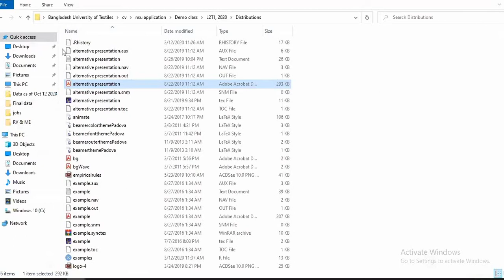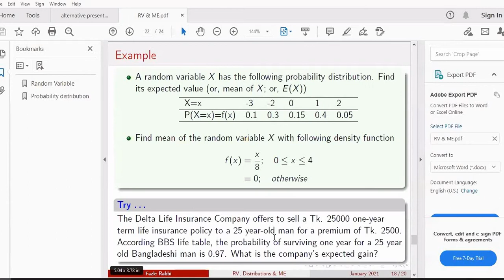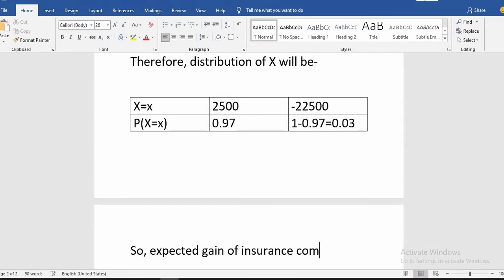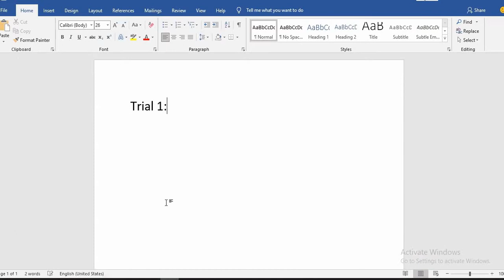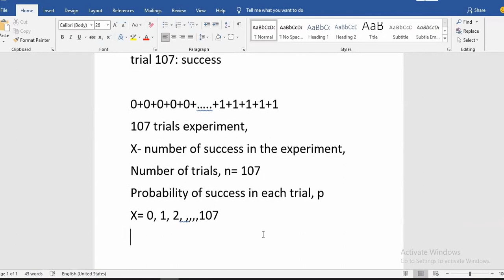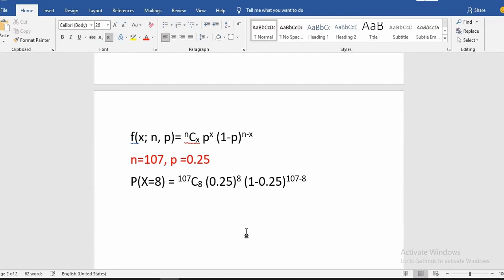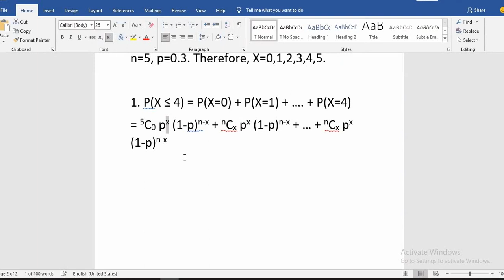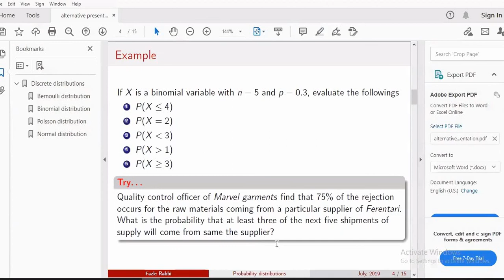Stat part-B (Lec-11) 6Feb2021